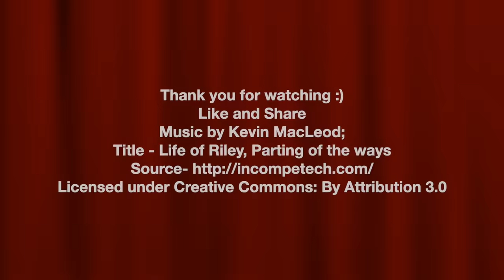सरसों वाली मसालेदार मछली ऐसे बनायेंगे तो सब तारीफ करेंगे | Katla Fish Curry | Fish Curry Recipe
Serving - 4 to 5

Ingredients:
Katla Fish - 500 gm (you may use any fish)